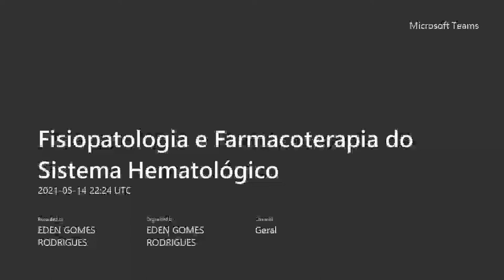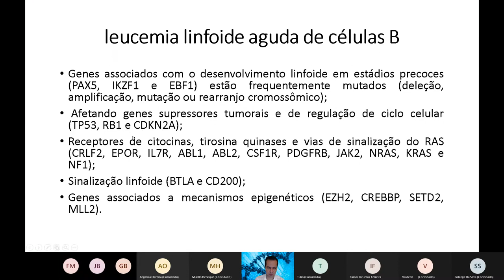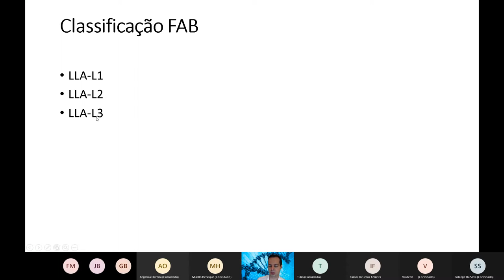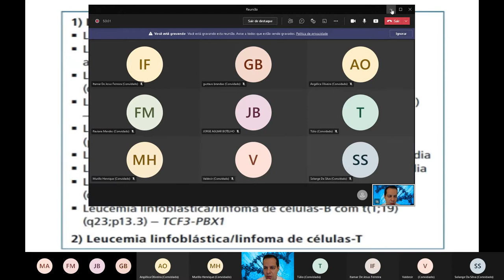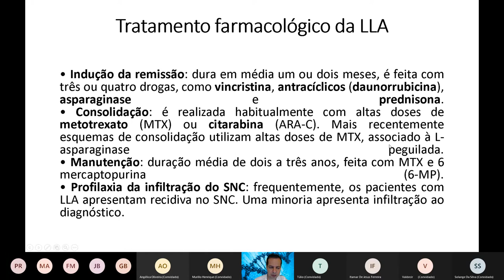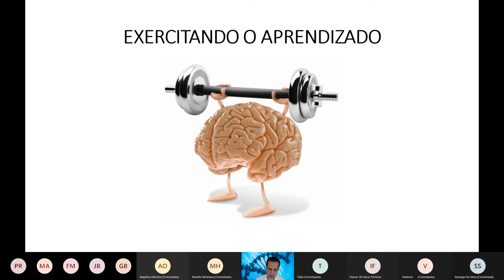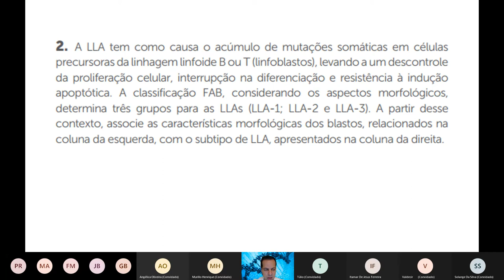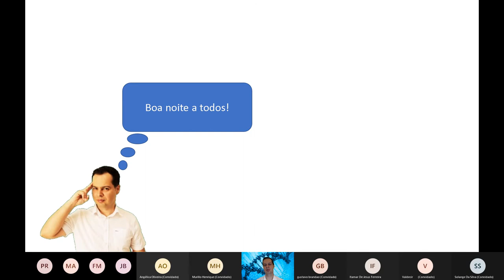LEUCEMIA LINFÓIDE CRÔNICA E AGUDA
LEUCEMIA LINFÓIDE CRÔNICA E AGUDA Vai Prestar Concursos?! Você está preparado?! Clique no link e descubra e venha para minha mentoria Diagnóstica Gratuita.

Gostou?

Grande abraço!😱🤩